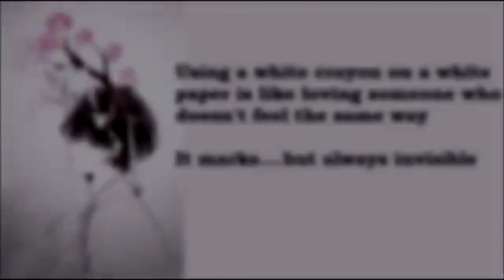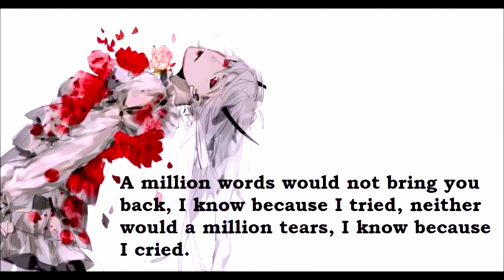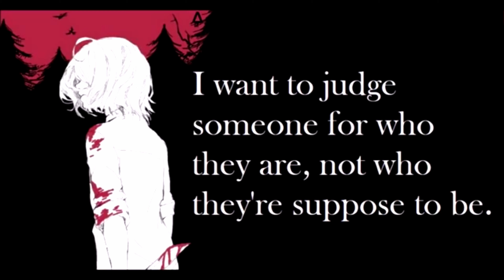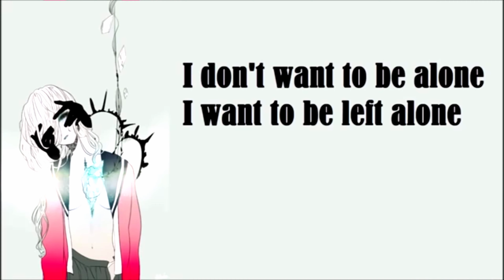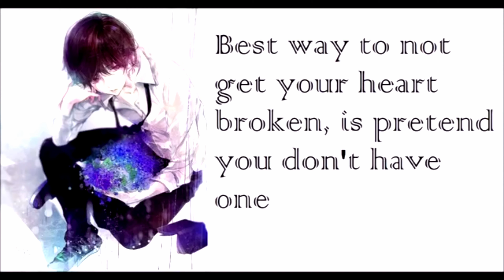Hairaani (High Quality 4K Heart Touching Songs)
welcome to the channel, this channel is purely dedicated to English, Bengali, Hindi, songs. All those songs i'm sharing here for those peoples who have lost their's beloved one, who's in love, who found their real love, who's living their life with lonely, alone, miserable peoples. i will be honored if my favorites songs will give them some moments of joy, happiness in their real life.